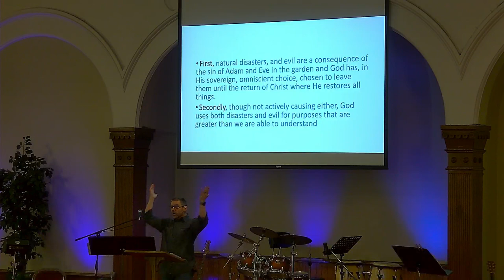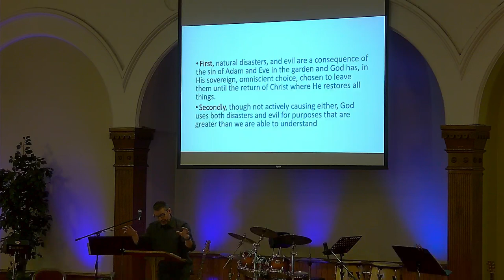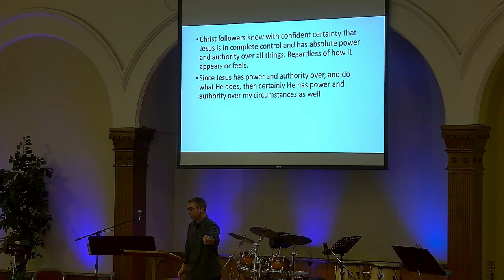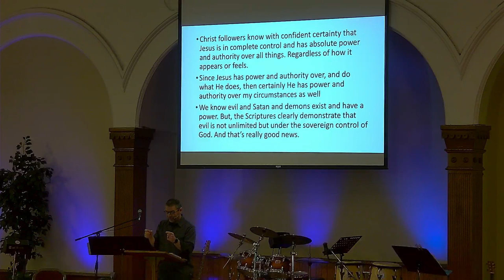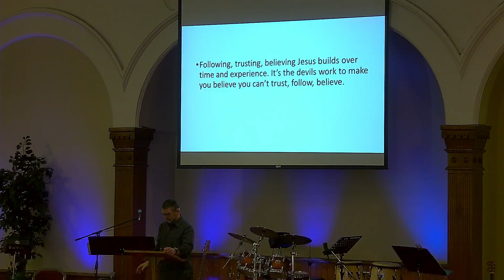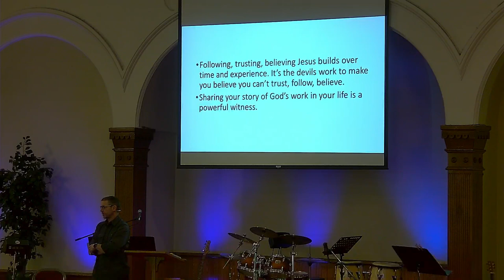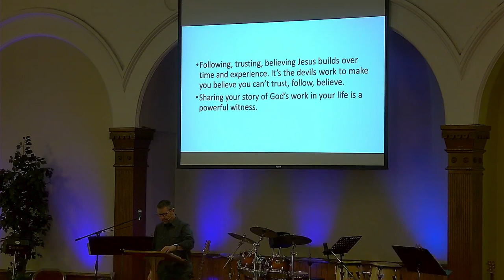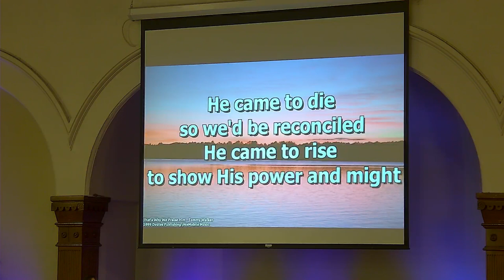The Power, Authority and Grace of Jesus - Pastor Mike - January 22, 2023